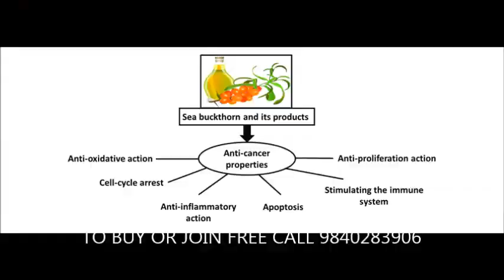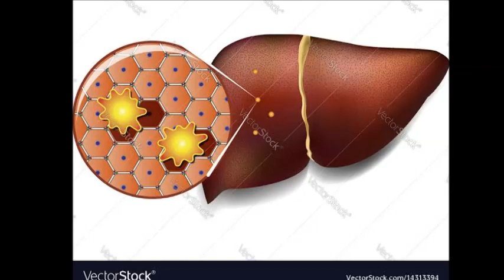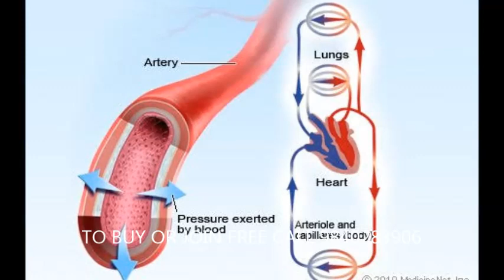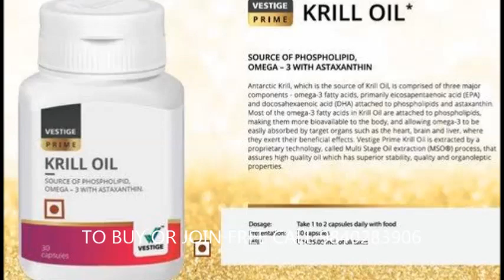VESTIGE PRIME SEA BUCKTHORN TAMIL | Rich in Powerful Antioxidants | Good for Cancer & Diabetes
FIGHTS CANCER, SKIN DISEASE, DIABETES, LIVER DISEASE